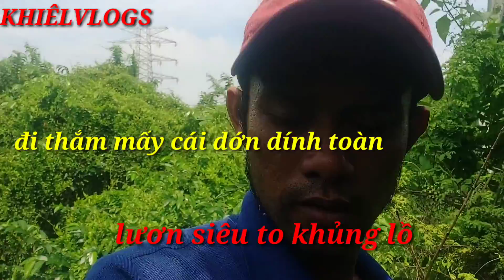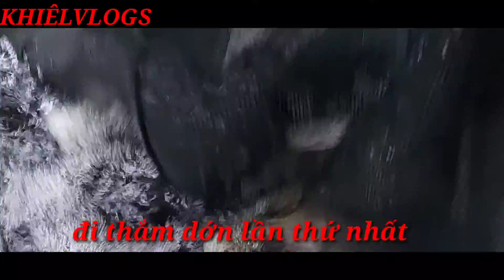ĐI THẮM DỚN DÍNH LƯƠN SIÊU TO,KHIÊLVLOGS